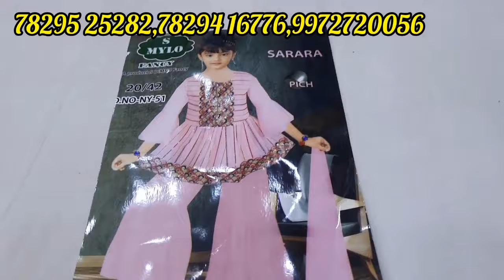Chickpet Bangalore wholesale Kidswear Shop||Barbie Frocks,pattupavadai,kids westernwear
Shop Address:
Motijee Garments
#1,6th cross,O.T Pet,Santhusapet,
Sultanpet cross,Bangalore  - 560053